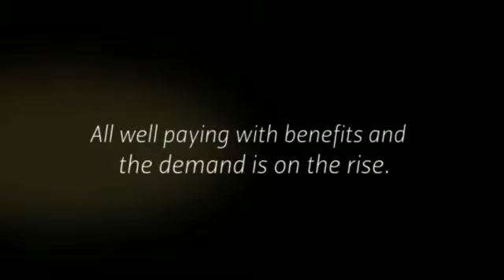pharmacy technician certification practice test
Pharmacy technicians function below the immediate supervision of the licensed pharmacist and complete several pharmacy-related features. They refer any issues with regards to prescriptions, drug details, or wellbeing issues to some pharmacist. Pharmacy techs perform in a very wide selection of apply options, like neighborhood pharmacies, hospitals, the army, in-home wellbeing treatment settings, long term treatment amenities, mail service pharmacies, managed overall health treatment businesses, and educational packages.

Pharmacy specialists do the job in clean, structured, well-lighted, and well-ventilated regions. A lot of their workday is expended on their feet. They may be needed to lift weighty boxes or to employ stepladders to retrieve materials from high shelves. Specialists operate the identical several hours as pharmacists. This may include things like evenings, evenings, weekends, and holiday seasons. Simply because some clinic and retail pharmacies are open up 24 hrs a day, technicians may go various shifts. As their seniority improves, experts typically have improved command over the several hours they function. There are various prospects for part-time perform in both equally retail and clinic options.